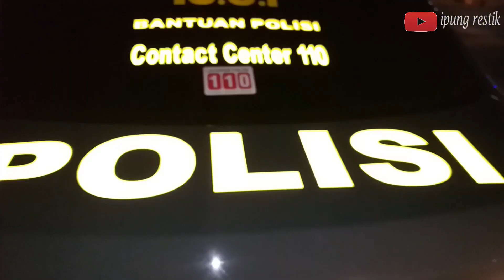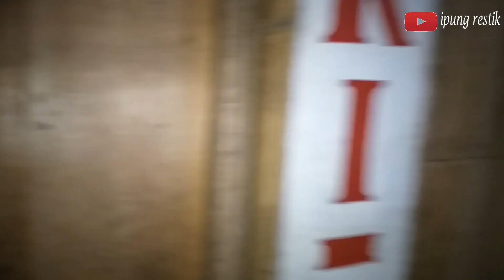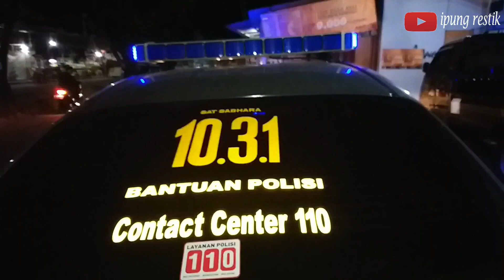Hati-Hati Pencurian Kalau Parkir Mobil Seperti ini | PATROLI 10.3.1 #62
Assalamu'alaikum Sobat Patroli

Pada Patroli malam kali ini, Kami menemukan mobil yang terparkir diluar rumah alias tidak didalam garasi, Kami menghimbau agar mobil nya dimasukan ke dalam garasi.

Wassalam